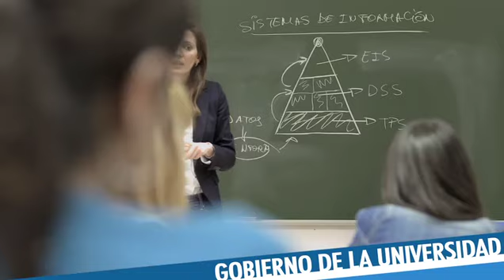Estatuto del Estudiante